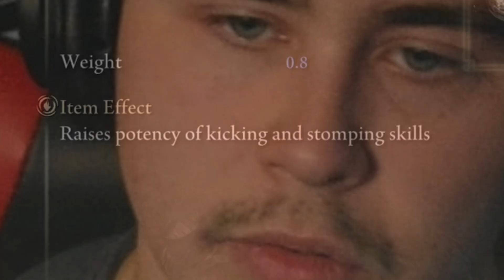Miquella makes me go sleepy byes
Been so long since I've actually played the dlc :(